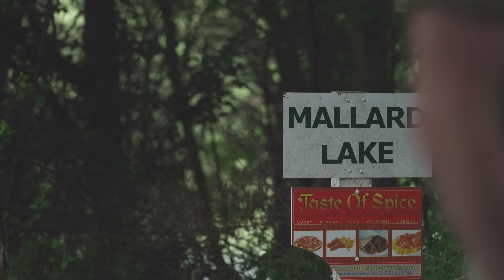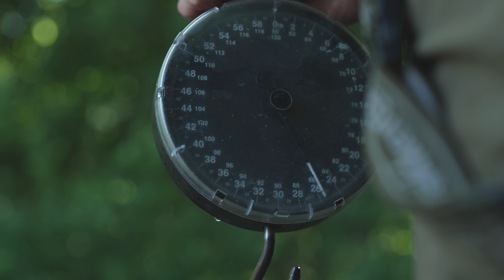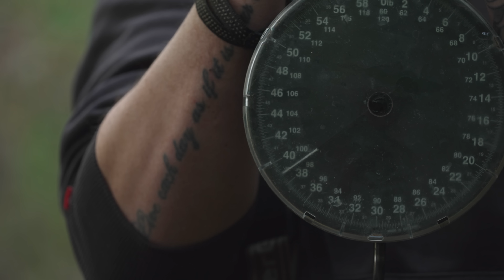LAKE RECORD SMASHED! | UNCHARTED WATERS | DNA BAITS | CARP FISHING | STANWICK LAKES | OLLY SANDERS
"I'VE NEVER SEEN THIS PLACE BEFORE"

Fishing for carp on a new venue for the first time can be a daunting prospect. You don’t know the going swims, the spots, the make-up of the lakebed, the best rigs, the habits of the carp or what bait to use, so we’ve enlisted the help of Olly Sanders to demonstrate exactly how he tackles a venue he's never seen before.

We sent Olly to the Stanwick Lakes complex in Northamptonshire to fish the popular Mallard Lake. Not only had Olly never seen this venue before, but he hadn’t fished at all in six months, yet what transpired was a red-letter session for Olly, culminating in one of the greatest moments of his angling life – a new Stanwick Mallard Lake record!

This film has absolutely everything! It is packed full of information, as Olly gives us a blow-by-blow account of how he takes on a new venue, including swim selection, spot finding, resting his swim, rigs and baiting, and also features some of the finest fish Stanwick Lakes has to offer.

This is a film not to be missed!

🎞️ PREMIERE 🎞️
‘Uncharted Waters’ will be premiering on the DNA Digital TV YouTube channel at 6pm on Friday, 8th July.

🎥 Uncharted Waters
🧍‍♂️ Olly Sanders
📍 Stanwick Lakes
💻 DNA Digital TV YouTube channel
📅 Friday, 8th July
🕧 Full release: 7pm